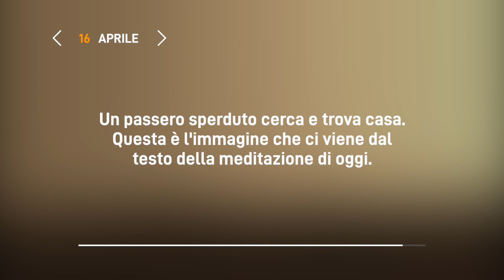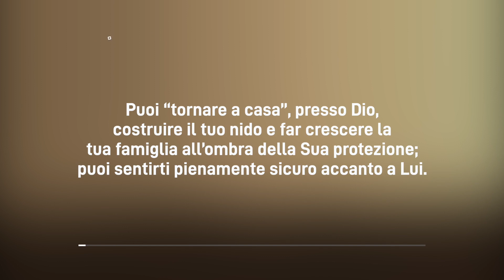Meditazione Calendario “Parole di Vita” del 16 Aprile 2022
TORNARE A CASA
Anche il passero si trova una casa
(Salmo 84:3)